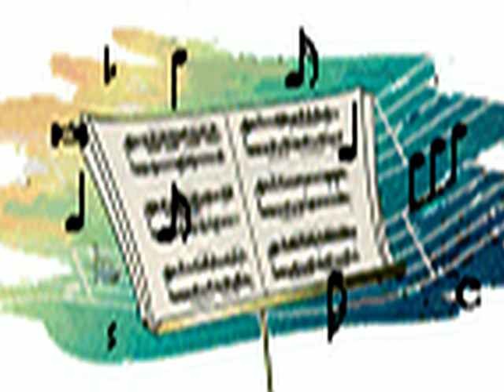de oude muzikant met mooie foto,s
de oude muzikant